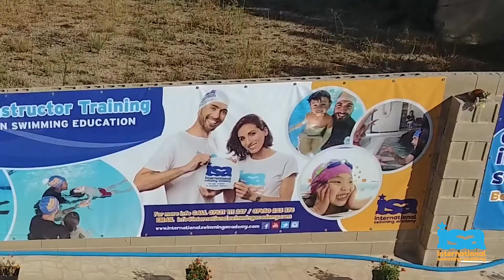ISA in Spain